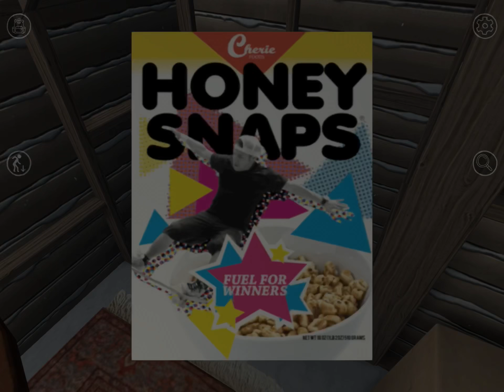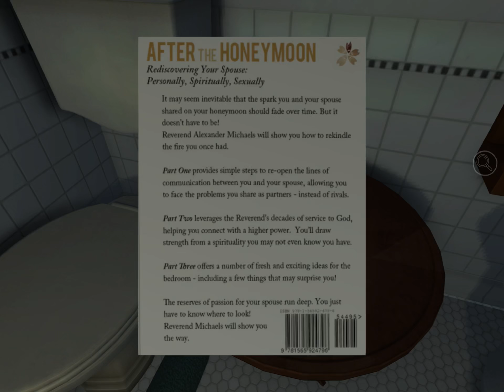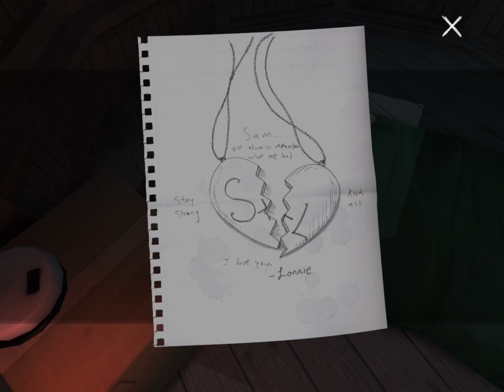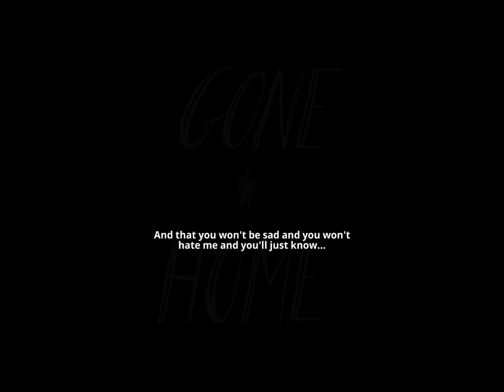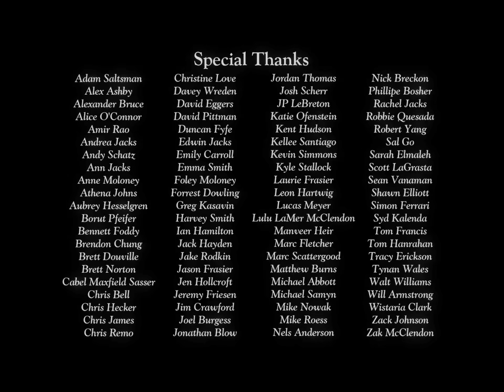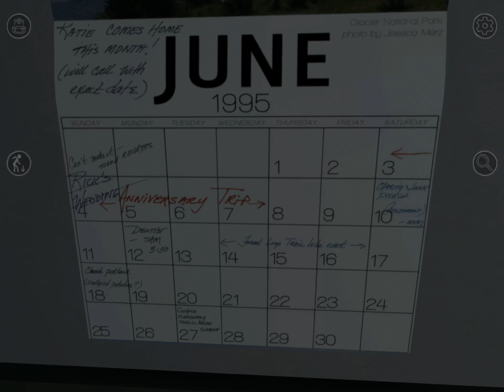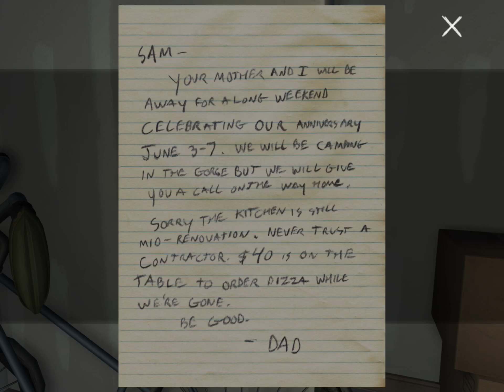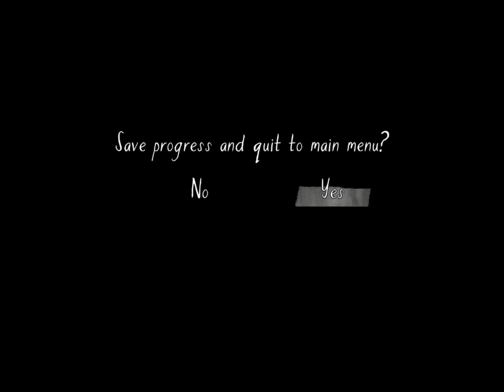Gone Home: iOS iPad Gameplay Walkthrough Part 8 (by Annapurna Interactive / Fullbright Company)